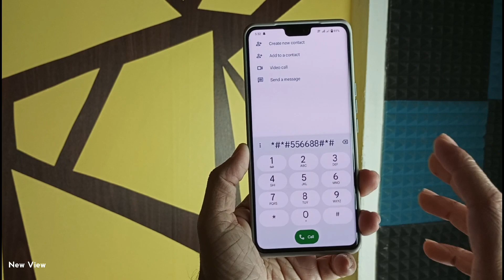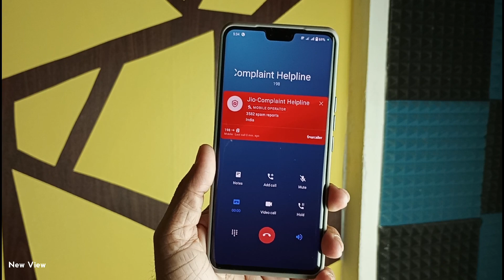How to Disable Call Recording in Any Phone | New view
Topic - How to Stop or Disable Call Recording in Any Phone